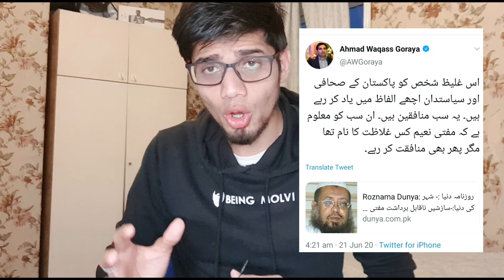Mufti Naeem's death and Qadiyani's cheap propaganda !!